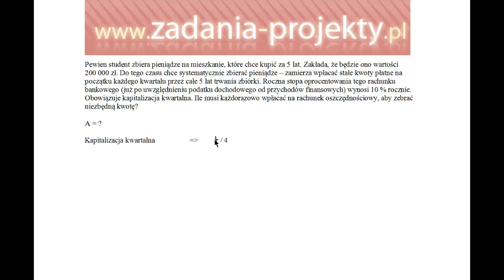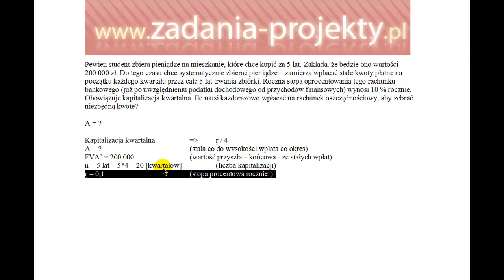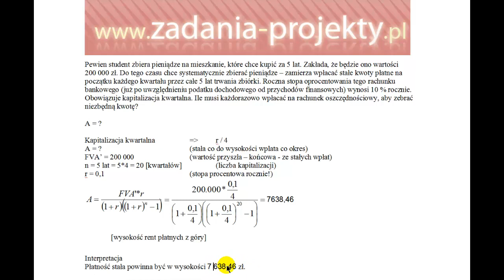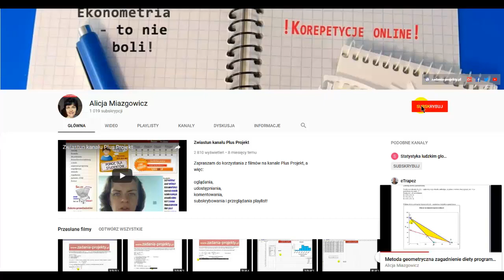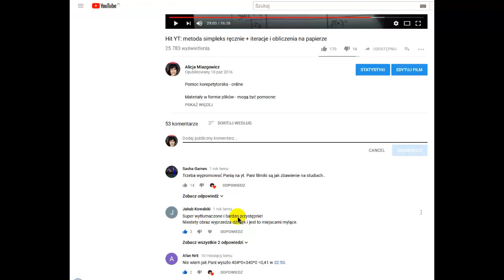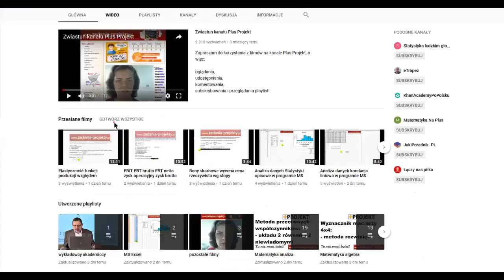Renty - renta A na podstawie wartości przyszłej FVA płatne z góry kapitalizacja kwartalna